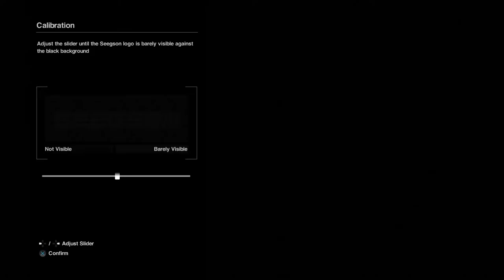Alien Isolation - Episode 1 - Wangle Gaming